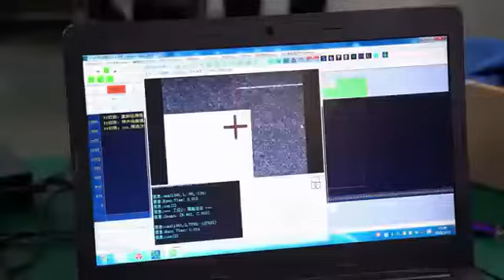sticker cutting machine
cut through the upper layer without damaging the lower release paper